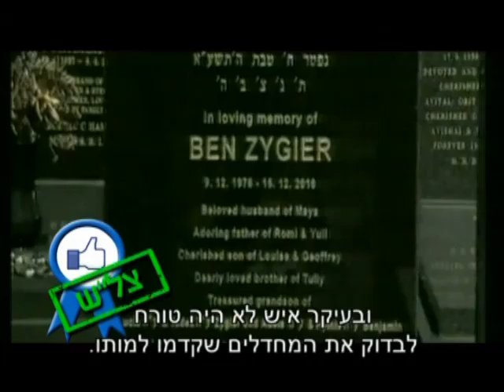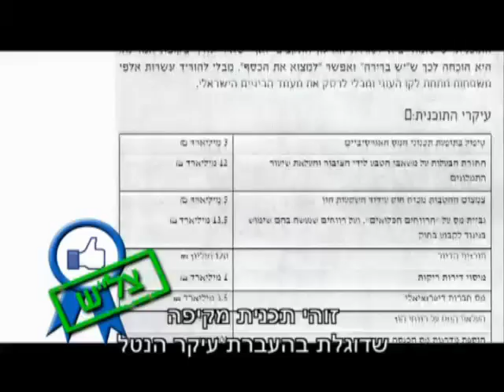איך הייתה השנה של זהבה גלאון?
כיושבת ראש מרצ, הצליחה זהבה גלאון להכפיל את כוחה של המפלגה משלושה מנדטים בבחירות הקודמות לשישה מנדטים בבחירות 2013. גלאון השתמשה בחסינות הפרלמנטרית שלה והובילה את חשיפתה של פרשת האסיר X. לאחרונה בכתה מעל דוכן הכנסת כשהביעה את התנגדותה לחוק המשילות. 55% מהציבור העניק לזהבה גלאון צל"ש על השנה החולפת. סיכום שנת תשע"ג של זהבה גלאון בתוכנית "אנשים" בערוץ 2".